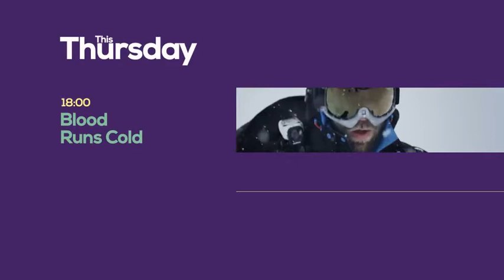Shapes and Colors Broadcast Package for Adobe Premiere | Premiere Pro Template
Original description:
### Shapes and Colors Broadcast Package for Adobe Premiere

Fresh and modern identity pack based on colours, shapes and typography. Enjoy!

Features:

  * 4K ((3840×2160), & HD resolution (1920×1080)
  * Adobe Premiere 2018 and above
  * No plugins required
  * Color Controls

Package Includes:

  * Logo ID
  * Promo
  * Date Promo
  * Next X3
  * Now X2
  * Lower Third X3
  * Lower Third With Logo X2
  * Time Schedule x2
  * Time Schedule x3
  * Time Schedule x2 Thumb videos
  * Time Schedule x3 Thumb videos
  * Social Media x9
  * Credits

Video 1, video 2, video 3, video 4, video 5, video 6, video 7

Music not included but you can find it here :We Are The one by Atracto